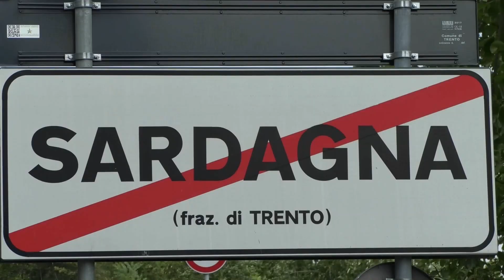Trento-Bondone 2021 | Andrea Rizzi | Porsche 911 SC